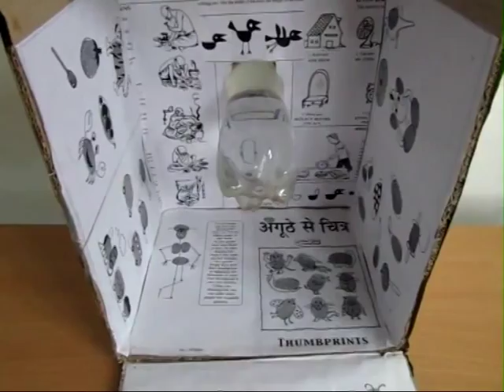Sunlight your Home | Telugu | Revolutionary Lighting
The SOLAR WATER BOTTLE has lighted many poor homes. It was designed by some researchers at the famous MIT. Take a transparent plastic bottle and hang three-fourths of it inside a cardboard box. Fill it completely with water and then screw-on the lid. On one side make a round peep-hole. On opening the bottom lid you can see the bottle hanging. Paste a lot of pictures inside the box. The shut the base lid and tape all the joints to prevent any light coming through the joints. Cut a big bottle and cover it with black paper. This dark bottle will be used to cover the light bottle. Now place the box in sunlight. You can cover or uncover the WATER BOTTLE with the dark bottle. This will demonstrate the power of the bottle light. View through peep hole and cover and uncover bottle at top. On uncovering you will see bright pictures inside. On shutting with the dark bottle it will be pitch dark inside. On uncovering there will be bright light inside. The plastic bottle filled with water acts like a bulb. It uses no electricity. Children can see the power of the sun and enjoy it. It is a terrific science experiment. And this simple WATER BOTTLE SUNLIGHT can bring light to many poor homes. This work was supported by IUCAA and Tata Trust. This film was made by Ashok Rupner TATA Trust: Education is one of the key focus areas for Tata Trusts, aiming towards enabling access of quality education to the underprivileged population in India. To facilitate quality in teaching and learning of Science education through workshops, capacity building and resource creation, Tata Trusts have been supporting Muktangan Vigyan Shodhika (MVS), IUCAA's Children’s Science Centre, since inception. To know more about other initiatives of Tata Trusts, please